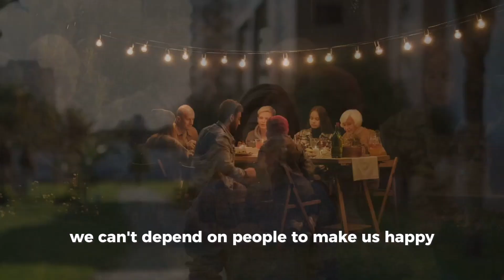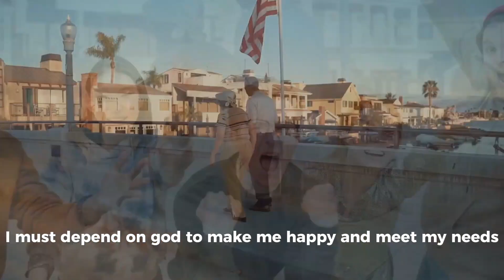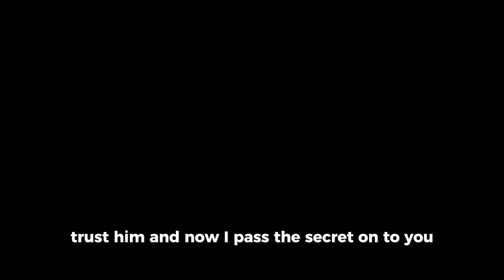The final secreat to true happiness when facing rejection (hard times brings great memories )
We can't depend on people to make us happy. Only GOD in His wisdom can do that. Trust HIM! And now I pass the Secret on to you!

I have learned there is little I can do in my life that will make me truly happy. I must depend on God to make me happy and meet my needs. When a need arises in my life, I have to trust God to supply according to HIS riches. I have learned most of the time I don't need half of what I think I do. HE has never let me down

A woman named Vicki once knew a young person at church named Susan. Susan always seemed effervescent and happy, although Vicki knew she had faced struggles in her life. Her long-awaited marriage had quickly ended in divorce. She had struggled to get a grip on her single life. She hadn't chosen it, but she decided she would live it with utmost enjoyment and satisfaction. Susan was active in Sunday school, in the choir, as a leader of the junior high girls' group, and in the church renewal movement. Vicki enjoyed knowing Susan. Susan's whole face seemed to smile.

One day Vicki asked Susan, "How is it that you are always so happy, you have so much energy, and you never seem to get down?" With her eyes smiling, Susan said, "I know the Secret!"

"What secret is that, what are you talking about?" Vicki asked. Susan replied, "I'll tell you all about it, but you have to promise to share the Secret with others."

Vicki agreed, "Okay, now what is it?"

Since I learned that Secret I am happy.

Vicki's first thought was, that's too simple! But upon reflecting over her own life she recalled how she thought a bigger house would make her happy -but it didn't! She thought a better-paying job would make her happy -but it hadn't. When did she realize her greatest happiness? Sitting on the floor with her grandchildren, playing games, eating pizza or reading a story, a simple gift from God. Susan knew the secret, Vicki learned the secret, and now you know it too!